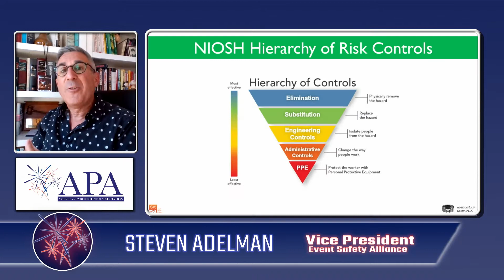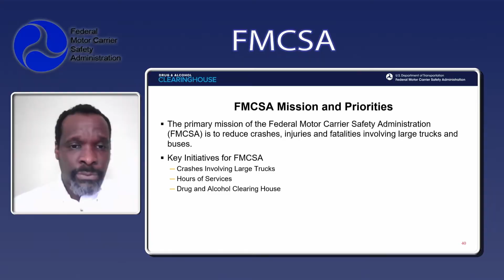Recap of APA 2021 Virtual Education Conference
Catch a glimpse of the APA's groundbreaking Virtual Education Conferece - Reset & Reimage 2021!